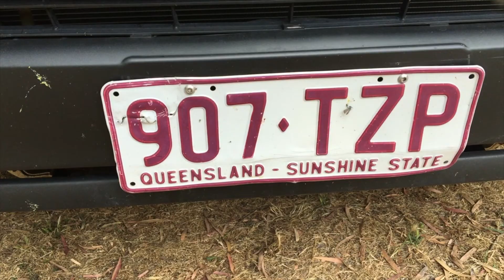WELLINGTON DAM | AustraliaVLOG - Episode 003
Our world trip led us to Western Australia. 🤠

Join us on our adventures and watch the third episode of our Australian VLOG. We hope you like it! 😊

Campground:
Grace Beach Front Caravan Park